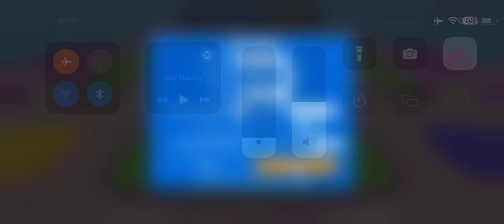Smash Karts Gameplay (19)